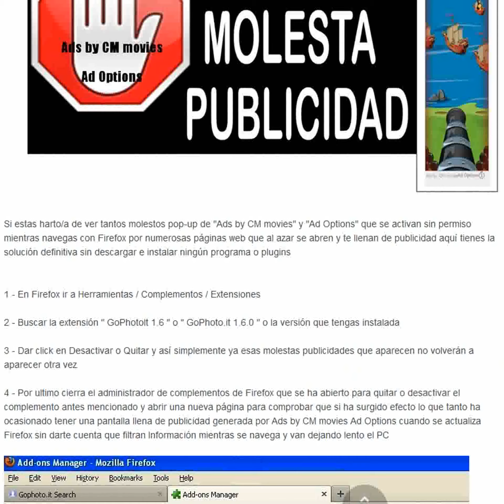Como quitar Ads by CM movies y Ad Options de Firefox